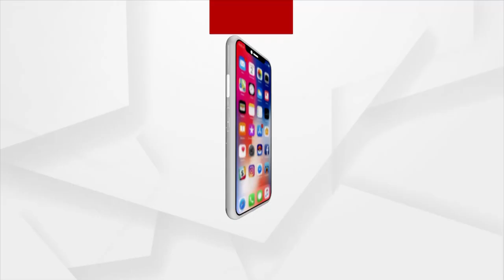ସକାଳୁ ଦର୍ଶନ କରନ୍ତୁ ମା' ଦକ୍ଷିଣ କାଳୀଙ୍କ ଆଳତି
ସକାଳୁ ଦର୍ଶନ କରନ୍ତୁ ସୋରଡାରୁ ମା' ଦକ୍ଷିଣ କାଳୀଙ୍କ ଆଳତି ।